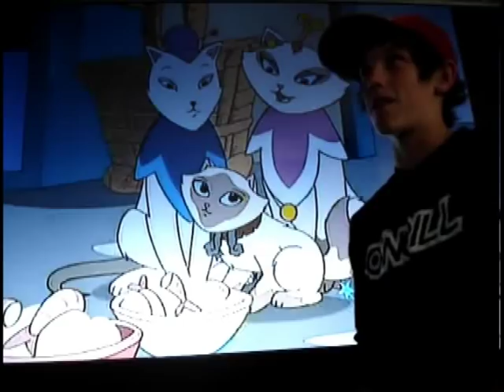Evan Loves Sagwa.....a lot....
Turned on the TV. Sagwa was on.
Shoved Evan in front of the TV. He's never watched it before.
Told Evan to imitate the show. Enjoyed result.